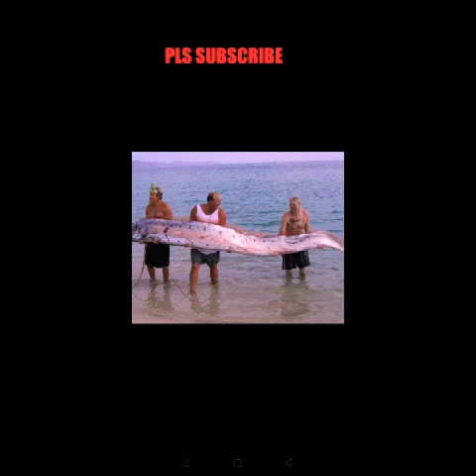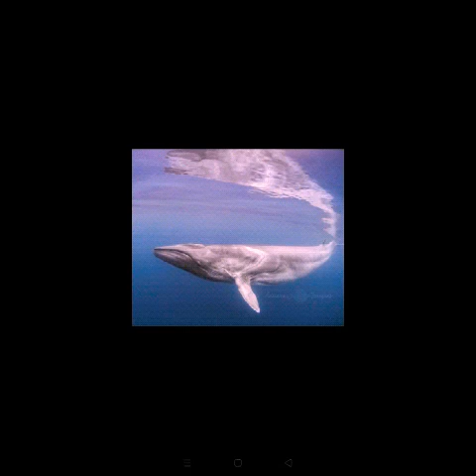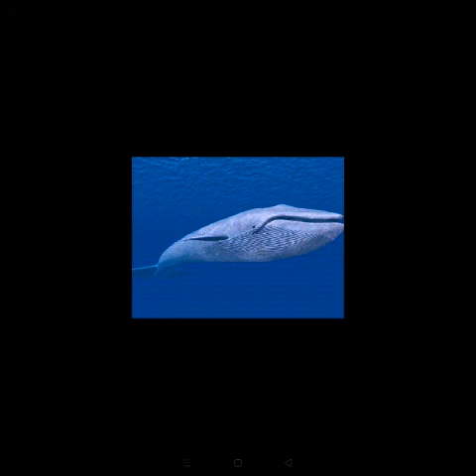BIGGEST SEA CREATURES IN THE WORLD!!!!!!!???!!!!???!!!!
In this video we are going to talk about top 10 biggest sea creatures .watch till the end!.so if you like this video pls like share and comment on my videos and if you are new to my channel pls subscribe to my channel 🙂🙂🙂🙂